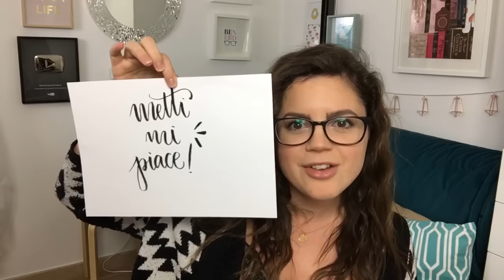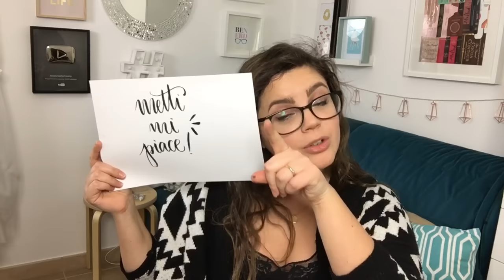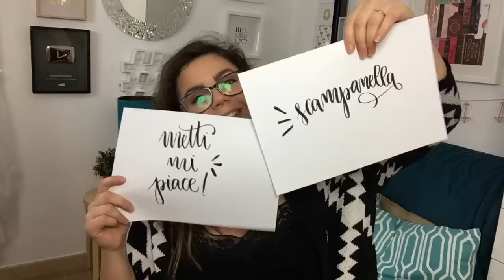Shopping e unboxing live!💖✨